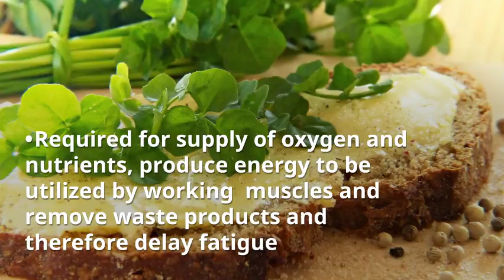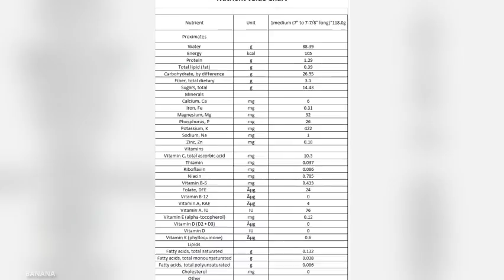Unknown health benefits of Banana, check here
Banana Water

Maintain body temperature and Protect Against heat disorders
Necessary for distribution of oxygen and nutrients, make energy to be utilized by working muscles and eliminate waste products and therefore delay fatigue
Helps to lubricate joints and guarantees effective motion during exercise.

Banana as High carbohydrate Resource

High Carbohydrate sources provide higher glucose supply which helps in increasing muscle glycogen levels and therefore higher energy for high intensity and endurance exercise.
Should be a part of pre-workout and post workout meals in order to replenish muscle glycogen level before and after workout

Banana as Rich source of potassium

Potassium is an essential mineral needed by athletes and exercising people to keep fluid balance and blood pH.
Brings about regeneration of skeletal muscles and heart muscle.
It also helps in storing glucose in skeletal muscle which is subsequently  used as a source of energy during exercise

Other benefits of banana

Banana contains  Vitamin C
Vitamin C benefits in absorption of iron, That's required in creation of hemoglobin to carry oxygen to muscles.
It helps to maintain immunity level producing antibodies to fight against illnesses, and helps in producing energy and wound

Banana as Good source of dietary fibers

Dietary fiber aids in faster gastric emptying and doesn't  cause discomfort during exercise performance.
Additionally Leads to slow release of sugars in blood which provides contineous supply of energy.

Banana contains [B- vitamins- (Vitamin B6, Folate, Niacin, Riboflavin, Thiamin)]

Helps to convert protein and carbohydrate into energy, increase high intensity for exercise performance and eliminates harmful radicals generated during exercise.
B- vitamin also help to fix muscles, build muscle mass and in better postworkout recovery.

Overeating of banana:
Overeating of bananas would result in weight reduction as they are high in carbs and also result in instantaneous elevation of blood sugar level which if not utilized for electricity will get saved in body.